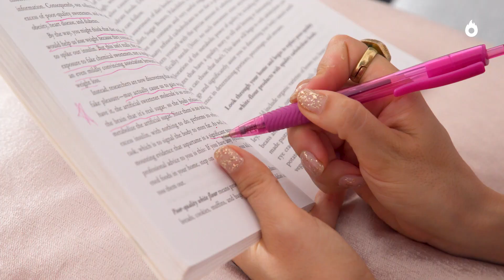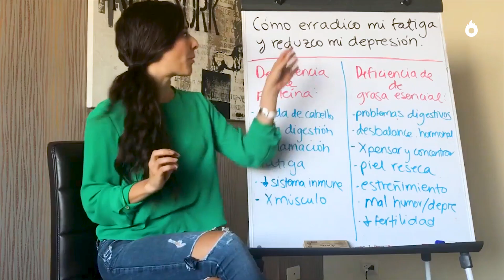Transformando mente, cuerpo y carrera | María Montemayor - Digital Makers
A través de un búsqueda por transformación personal, Maria Montemayor descubrió su verdadera pasión: la Psicología Alimentar.
En este nuevo episodio de la serie Digital Makers, ella cuenta cómo cuidar de su salud la ayudó a encontrar un nuevo camino y cómo esos conocimientos han cambiado su vida y la de cientos de personas. ¡Échale un vistazo!